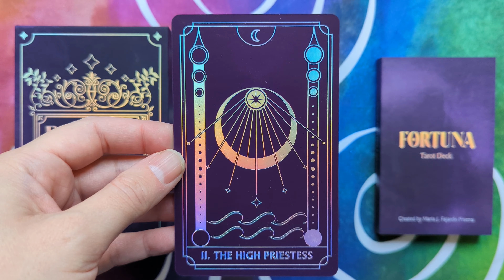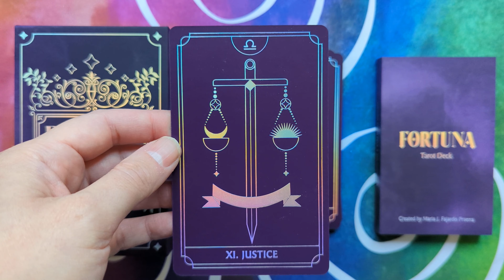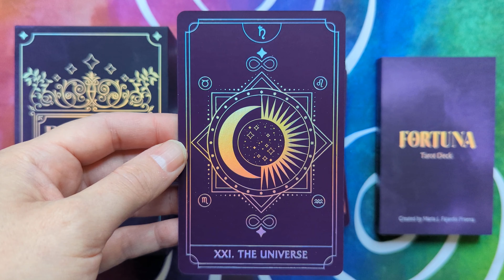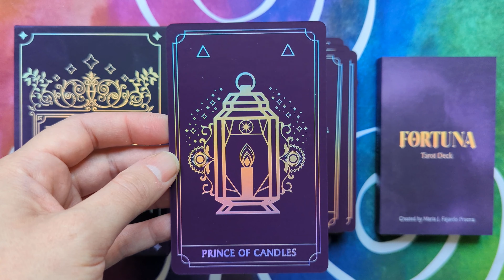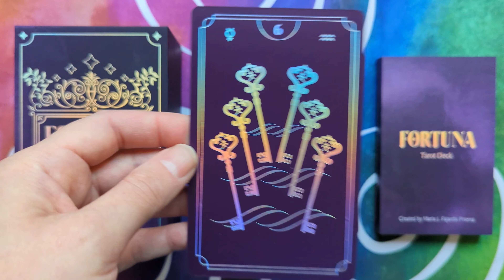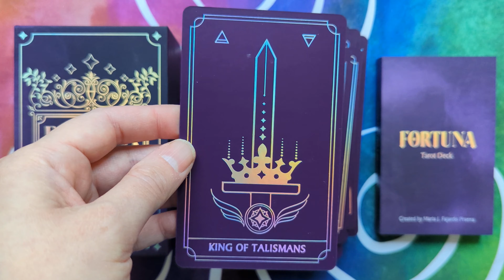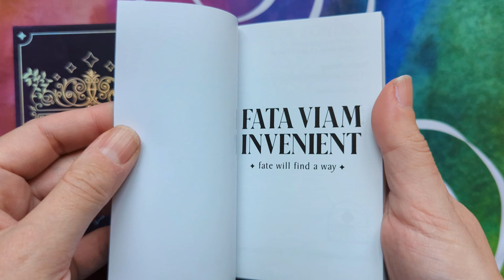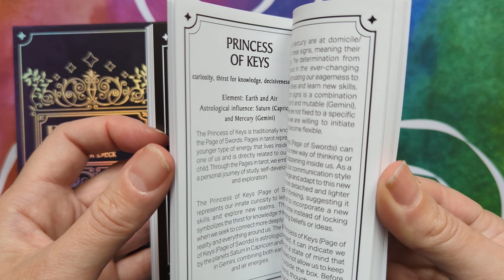Fortuna Tarot Deck (Amethyst Aura) - Silent Flip-through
Fortuna Tarot Deck (Amethyst Aura) by Maria J. Fajardo Praena.

79 tarot cards and a guidebook in a two-piece box.